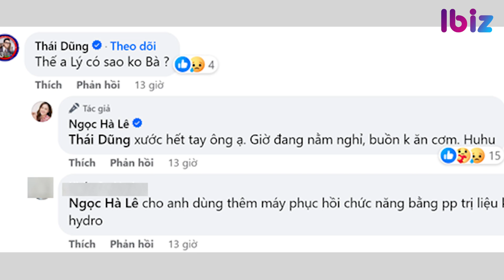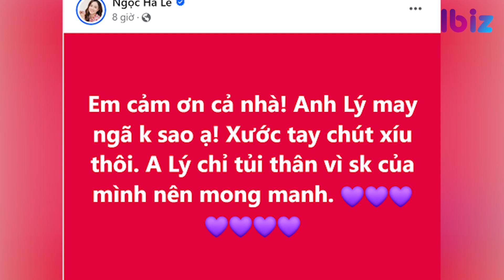NSND Công Lý bị ngã lần 2, tình trạng hiện ra sao? | Ibiz